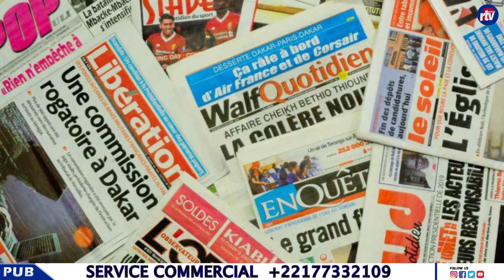🚨Communiqué du collectif des avocats de Ousmane Sonkó,Nouvelle…